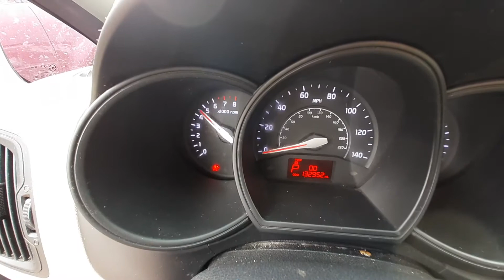U0317B 2013 Kia Rio